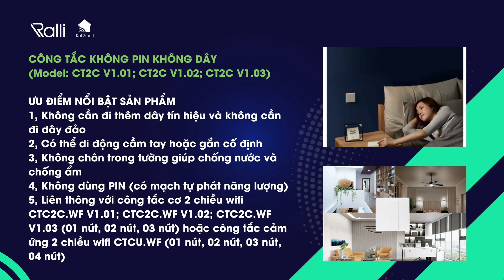Công Tắc Không Pin Không Dây - Tiết Kiệm Chi Phí Thi Công Điện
CÔNG TẮC CƠ ĐIỆN TỬ 2 CHIỀU KHÔNG DÂY
Kết nối với công tắc 2 chiều thông minh Wi-Fi điều khiển hệ thống đèn, quạt trong nhà THÔNG MINH - LINH HOẠT - TIỆN DỤNG
- Ưu điểm nổi trội của sản phẩm:
✔ Sử dụng mạch tự phát năng lượng tích hợp trong sản phẩm, không cần đi dây điện, không lo hết pin.
✔ Không cần đục tường, không cần đi dây đảo chiều, công tắc di động, tùy ý luawcj chọn và thay đổi vị trí công tắc
✔ Linh hoạt treo tường hoặc cầm tay, thuận tiện khi sử dụng.
✔ Thiết kế đẹp, hiện đại, nút nhấn nhả chắc chắn.

Ứng dụng: Bật/tắt từ xa các thiết bị điện khu vực như: cầu thang, hành lang (điều khiển đèn), phòng ngủ (điều đèn, khiển quạt)…, tiết kiệm thời gian, công sức, tiết kiệm điện năng.